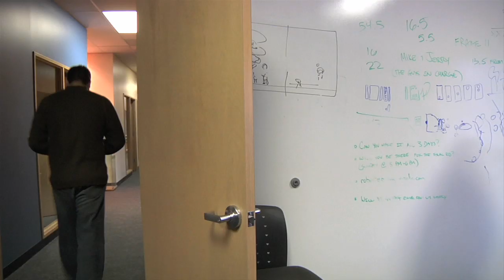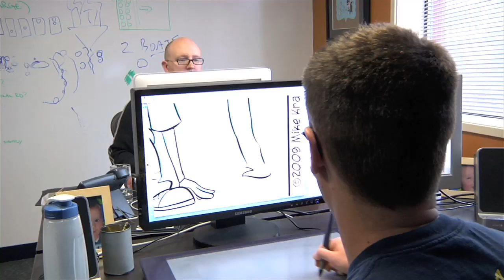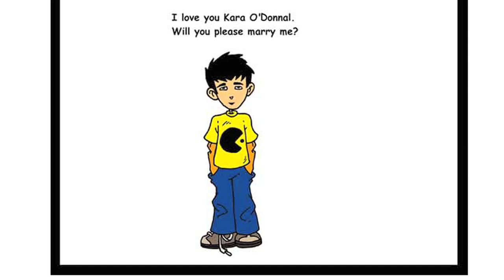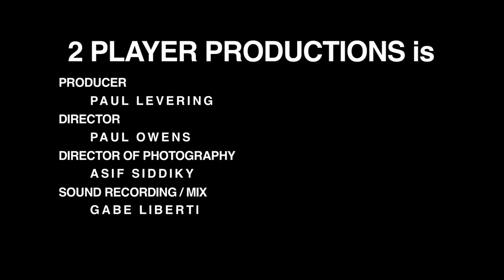Penny Arcade - The Process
In this episode, Mike Krahulik and Jerry Holkins, show us what's involved in the creative process of making a Penny Arcade comic strip. How do they make their webcomics? Learn how it's done.